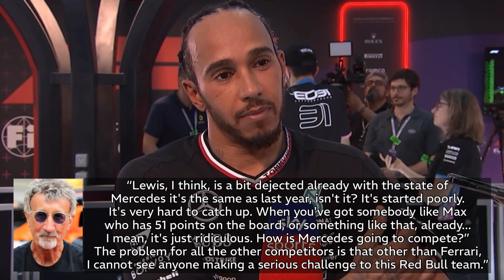Plus Jordan on Alpine and Mercedes. Vasseur talks up Hamilton . Max & Marko to Mercedes one day?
Hi and welcome back. Eddie Jordan has been busy talking to the media recently, so he gets a mention in tonight’s video. (Lucky man) 😂 And I think Fred Vasseur is excited to have Hamilton heading to Ferrari next year.